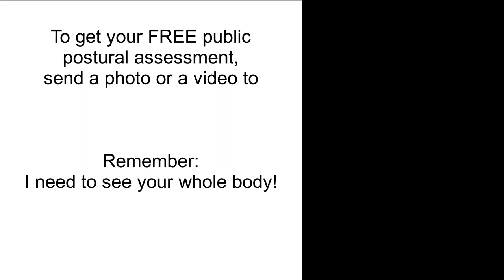How Stefania transformed a bed in an ergonomic computer desk to work from home: good practice review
Stefania was working on her laptop and knew that this would cause neck pain and mid back pain... so she looked for creative ways to build an ergonomic workstation at her home, using a good office chair and a bed.

She has done a great job that can inspire many of you. And remember... if you want your posture and ergonomics to be assessed too (at work, at home, at the computer or in any other activity), send me a picture or a video and I will publish my expert's advice: !